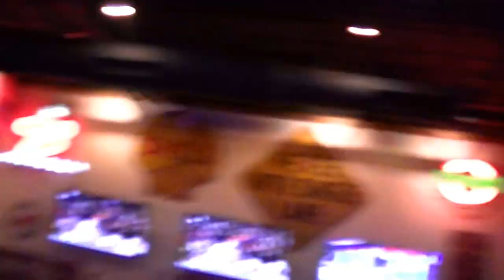Jimmy Gilstrap & Jimmy Joe karaoke at Wild Wings..10-11-2016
I Guess That's Why They Call It The Blues..